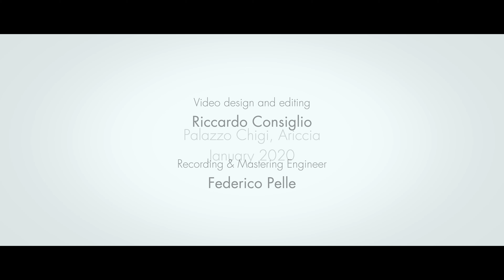The Lark - Mikhail Glinka transcribed by Mily Balakirev | Alessia Luise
Michail Glinka – L’Allodola
trascrizione di Mily Balakirev (riduzione per arpa di Alessia Luise)
da “Addio a San Pietroburgo”

Michail Glinka (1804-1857), iniziò a studiare il pianoforte ed il violino all’età di dieci anni. Vista la predisposizione per la musica, nel 1817 i genitori lo mandarono a studiare a Pietroburgo, dove poté prendere lezioni dai maggiori musicisti dell’epoca, in particolare da John Field.
Le composizioni di Glinka, con l’utilizzo ritmico-armonico del materiale folklorico russo, hanno avuto un'influenza importante sui futuri compositori russi, in particolare sul  “Gruppo dei Cinque”, nel quale si identifica la “scuola nazionale russa”, il cui cemento ideologico era proprio l’ammirazione per Glinka e la sua ricerca di un carattere nazionale.
Fondatore del “Gruppo dei Cinque”, con C. Kjui, M. Musorgskij, N. Rimskij-Korsakov e A. Borodin, fu proprio il pianista e compositore Milij Balakirev (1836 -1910).
Nel 1840 Glinka pubblica una raccolta di liriche “Addio a San Pietroburgo” su testi di Nestor Kukol'nik, scrittore russo suo amico e librettista di “Una vita per lo zar”, L'allodola è decima delle dodici romanze per voce e pianoforte. Era naturale che questa romanza di Glinka potesse interessare così tanto a Balakirev da indurlo a farne una trascrizione per pianoforte nel 1864.

"Tra il cielo e la terra
risuonano canti gioiosi,
come da una fonte senza fine
più forte, sempre più forte.
Non si vede il cantore nel campo!
lì dove canta così forte
vicino alla sua compagna

l’allodola sonora.

Il vento porterà il canto
Non si sa a chi.
Colei che lo coglierà
Saprà da chi viene.
Versa, mio piccolo canto,
un verso di dolce speranza
Qualcuno si ricorderà di me
e segretamente sospirerà."

Mikhail Glinka - The Lark (L'Alouette)
transcribed by Mily Balakirev (adapted for harp by Alessia Luise)
from "A Farewell to Saint Petersburg"

Mikhail Glinka (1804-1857), the first Russian composer to win international recognition and the acknowledged founder of the Russian nationalist school.
At the age of 13, Glinka went to the capital, St. Petersburg and took piano lessons with the Irish pianist and composer John Field.

Glinka's compositions were an important influence on future Russian composers. In 1840 Glinka published a collection of poems "Farewell to St. Petersburg" on texts by Nestor Kukol'nik, Russian writer and librettist of "A life for the Tsar", composed a few years earlier. The tenth romance is The Lark, made famous by the paraphrase that Mily Balakirev (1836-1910), made for piano in 1864.
Mily Balakirev was a dynamic leader of the Russian nationalist group of composers of his era, with César Cui and Modest Mussorgsky, Nikolay Rimsky-Korsakov and Aleksandr Borodin, he formed the group known as The Five. It was natural that this song by Glinka should so interest the composer Balakirev as to cause him to make a transcription of it for the piano.

Palazzo Chigi - Ariccia

Harp Salvi mod. Iris Acero